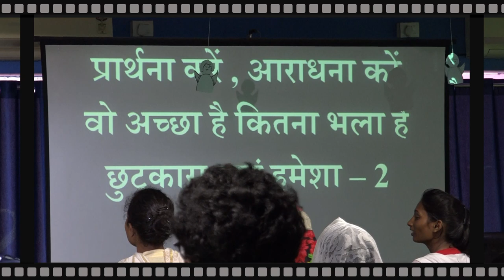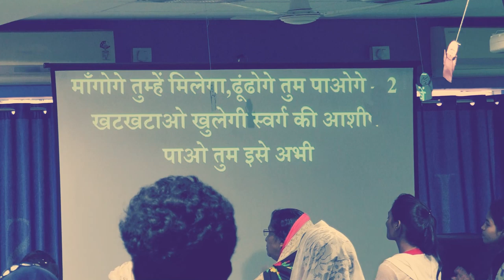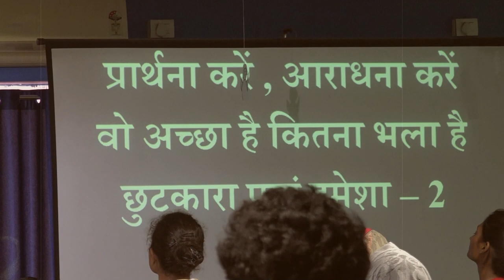[ PRATHANA KARE ] COVER SONG - BROTHER ATUL BECK & TEAM...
JESUS CALLS RANCHI PRAYER TOWER ,,,, FAMILY BLESSING MEETING.